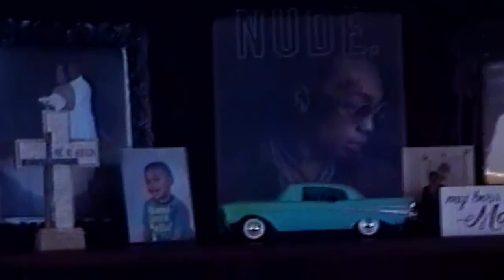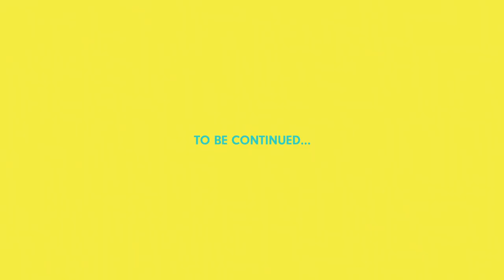Tyla Yaweh | RAGER BØY TV Episode 3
Catch up with Tyla as he continues to put in work on the new album and travels back to his hometown. Tap in to see how Orlando, Florida shaped him and his music.